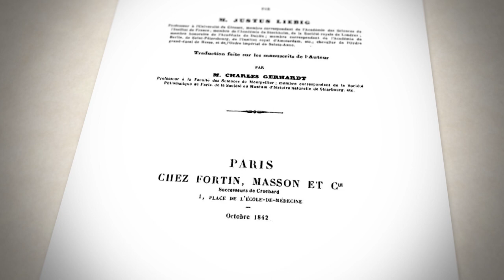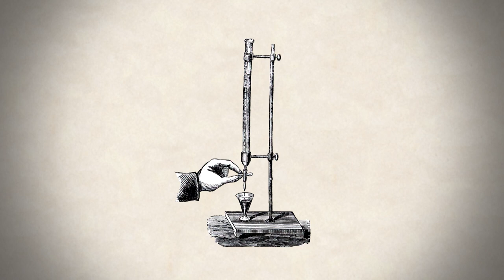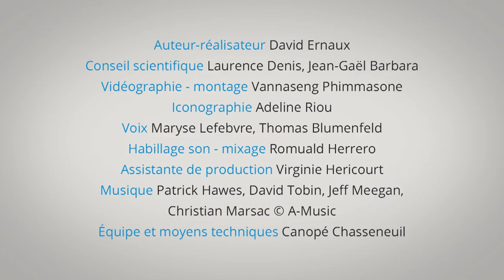Expériences historiques : 1866, Fick et la source d’énergie du muscle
En 1866, le physiologiste Adolf Fick et son ami Johannes Wislicenus ne sont pas convaincus par la théorie alors en cours, selon laquelle le muscle a besoin de protéines pour fonctionner. Ils savent en revanche que leur consommation produit de l’azote dans les urines. Qu’à cela ne tienne ! Ils s’astreignent à un petit régime alimentaire, se lancent à l’assaut du Faulhorn en Suisse et, au sommet de la montagne, poussent plus loin la connaissance… Film extrait du site Corpus réalisé par David Ernaux. Avec le soutien de l'investissement d'avenir (Estim). Durée : 2 min. 48 sec.